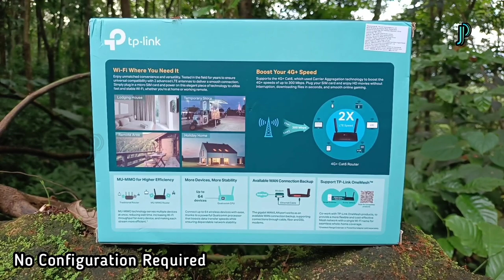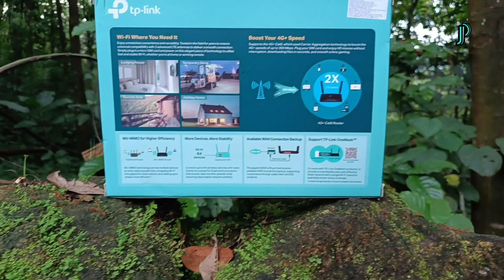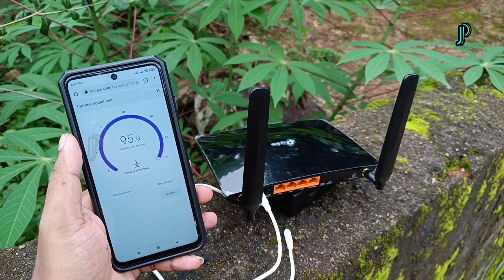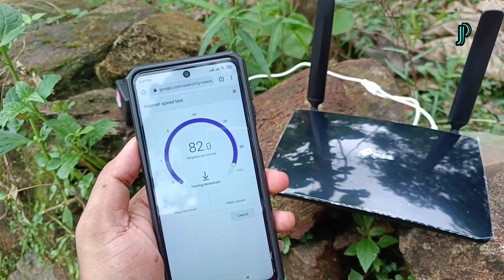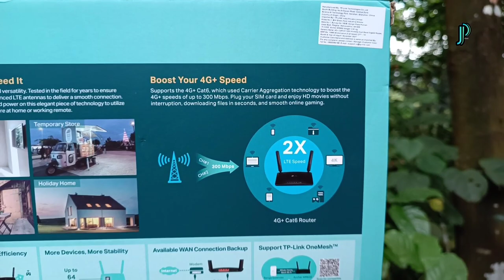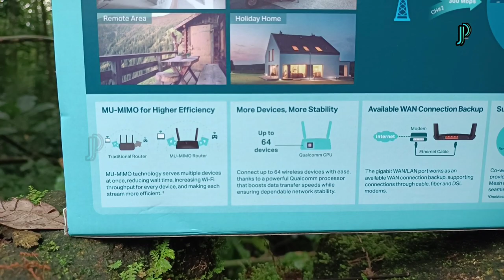Mobile SIM Wi-Fi Router Dual Band Malayalam | High Speed internet using your mobile sim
Product links

TP-Link Archer MR600 AC1200 Mbps 4G+ Cat6

TP-Link TL-MR100 300Mbps Wireless N 4G LTE

TP-Link TL-MR6400 300Mbps 4G Mobile Wi-Fi Router